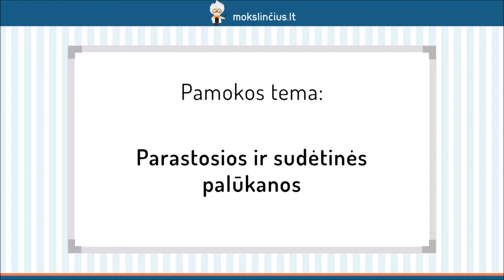Paprastosios ir sudėtinės palūkanos - Mokslinčius.lt - Tavo mokytojas telefone !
Ši pamoka bus skirta palūkanų aptarimui. Išsiaiškinsime, kas yra palūkanos bei kokių tipų jos gali būti. Nagrinėdami pavyzdžius pasistengsime suprasti, kuo skiriasi skirtingų tipų palūkanos ir kokias formules naudodami galime jas apskaičiuoti. Sužinosite, kaip atlikti skaičiavimus, kai duota metinė palūkanų norma, o palūkanos perskaičiuojamos dažniau nei kartą per metus.